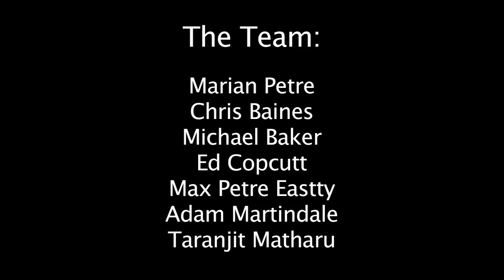Ode to Joy on a punching bag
We built this interactive punching bag as a summer project before uni.  We added lights, sounds and sensors to a conventional punching bag.  It's programmable, so we can design games or experiment with stimulus and feedback in HCI.
The team: Chris Baines, Michael Baker, Ed Copcutt, Max Petre Eastty, Adam Martindale, Taranjit Matharu, Marian Petre